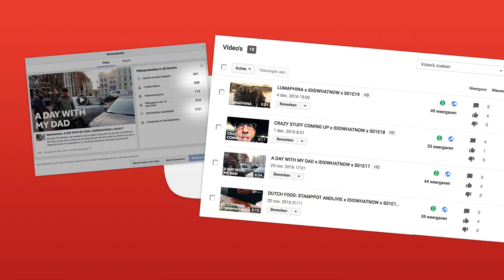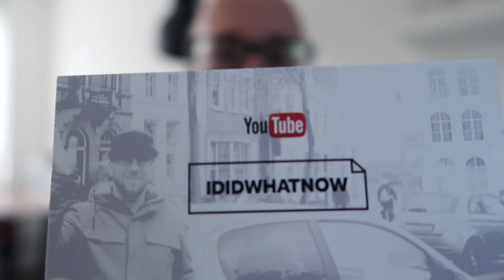POSTING VLOGS ON FB vs YOUTUBE x IDIDWHATNOW x S01E20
Now that I've been vlogging for two months, I can very very carefully share some numbers with you. An interesting find; Posting Videos on Facebook vs. YouTube.

DON'T WANT TO MISS ANY UPDATES? GOING FOR WEEKLY VIDEO UPDATES.

I'm always looking for great music for my Vlog. Let me know!